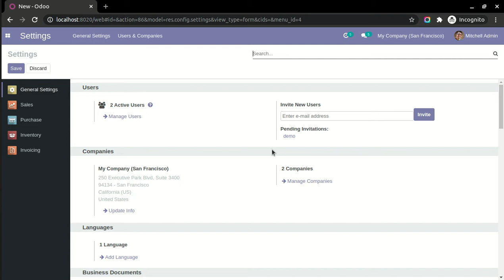Inventory Merge PDF Attachment Odoo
About Module

This module allows to merge PDF attachments with the incoming order/outgoing order/internal transfer reports. When you print a report it automatically merges those PDF attachments with that report.

Features

1) Easy to merge attachments with the incoming order/outgoing order/internal transfer reports.
2) You can attach multiple attachments with the reports.
3) You can merge PDF attachments only with the reports.